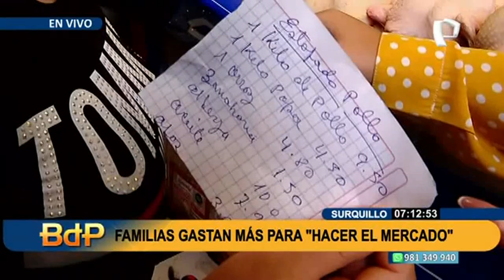Preocupante situación: Familias gastan más en los mercados ante alza de precios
¿Cuánto cuesta hacer el mercado?, es la pregunta que todos nos hacemos a diario en medio de la convulsión social que afecta al país, con las  que han ocasionado el bloqueo de carreteras que ha traído como consecuencia el desabastecimiento de productos de la canasta básica y el alza de sus costos.

Desde el Mercado Número 2 en el distrito de Surquillo, un equipo de Buenos Días Perú, acompañó a una madre de familia que realizaba sus compras para dar de comer, solo el día de hoy, a su familia.

Según la ama de casa, para preparar un almuerzo para su familia que son cuatro personas, gasta casi un promedio de 40 soles, ya que todos los precios de los productos de la canasta básica, como papas, alverjitas, pollo, entre otros, están por las nubes.

El alza de los precios debido al desabastecimiento debido al bloqueos de las carreteras, obliga a los clientes a comprar los productos en menor cantidad.

Este es el drama, que viven a diario millones de peruanos que tiene que estirar al máximo el dinero para llevar la comida a la mesa de sus hogares.